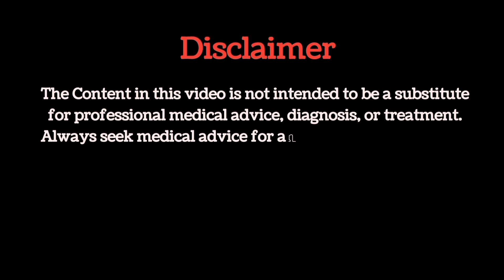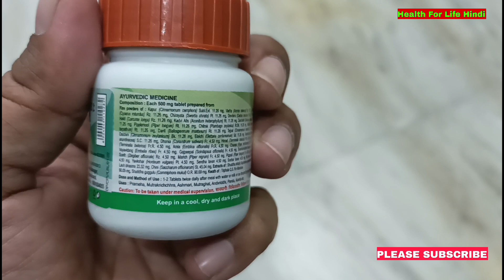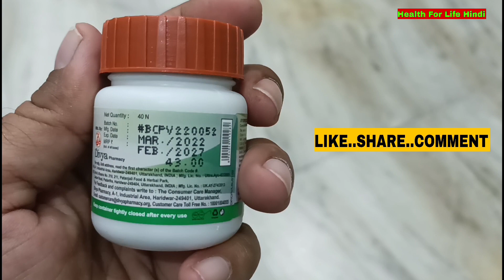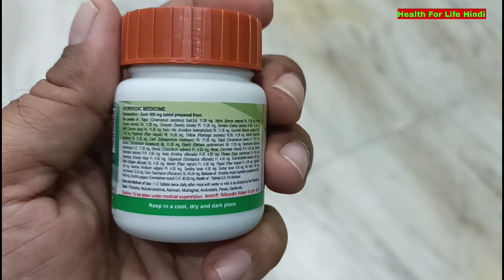Patanjali Divya Chandraprabha Vati Review। Chandraprabha Vati Ke Fayde | For Urine Disorder